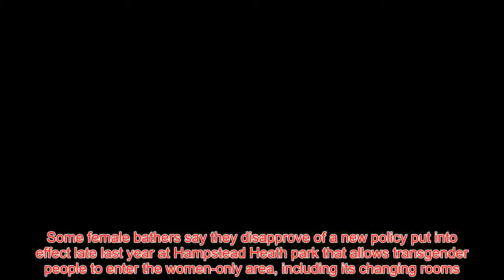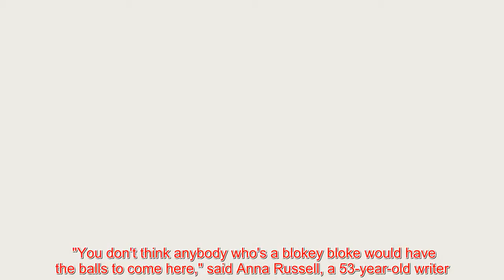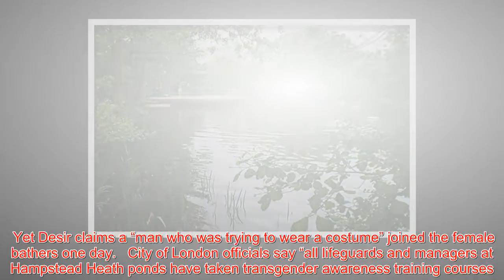Policy allowing transgender people to bathe in park’s female enclosure sparks outcry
Breaking News about Policy allowing transgender people to bathe in park’s female enclosure sparks outcry
A London bathing pond described as a “female sanctuary” has been thrust into the center of a major gender dispute.   Some female bathers say they disapprove of a new policy put into effect late last year at Hampstead Heath park that allows transgender people to enter the women-only area, including its changing rooms.   "The space where women felt free and relaxed is now a space where they are feeling uncomfortable," Amy Desir, a 30-year-old mom and opponent of the measure, told the AFP.    The news agency reports that women have been bathing at the pond for decades and several were topless on a recent day.   "For many women who come here, you're in your own little world," Ann Haidari, a 51-year-old teaching assistant, told the AFP. "I love the fact that it's very much a female sanctuary. It's a rare thing."   Others believe the outcry to the new policy is being exaggerated.   "You don't think anybody who's a blokey bloke would have the balls to come here," said Anna Russell, a 53-year-old writer.   Yet Desir claims a “man who was trying to wear a costume” joined the female bathers one day.   City of London officials say “all lifeguards and managers at Hampstead Heath ponds have taken transgender awareness training courses."